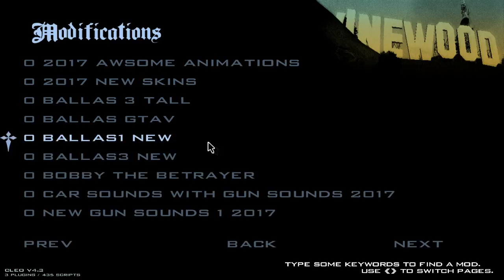GTA San Andreas - A Loving Girl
New girls in San Andreas.